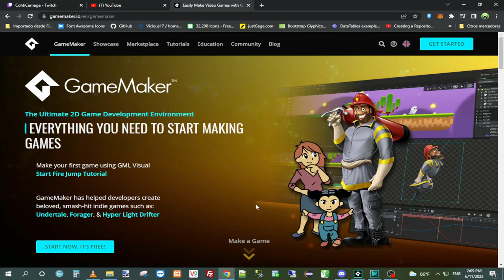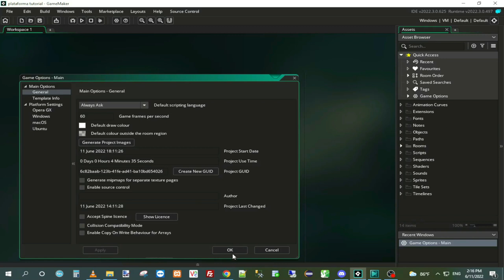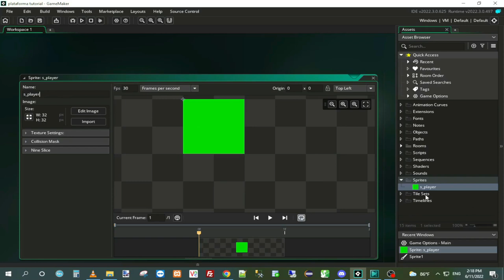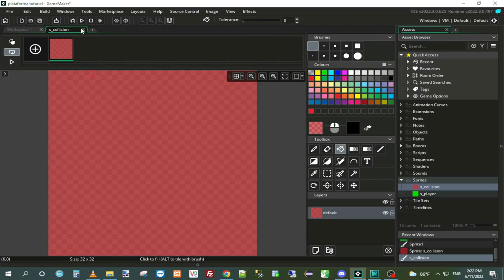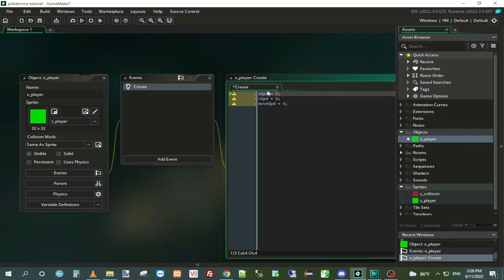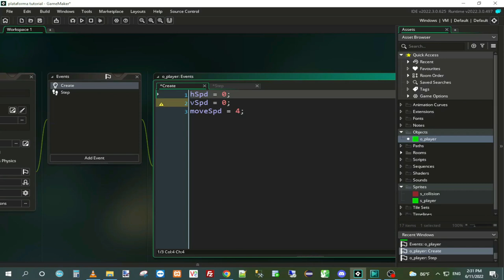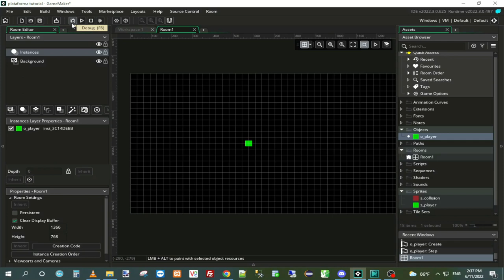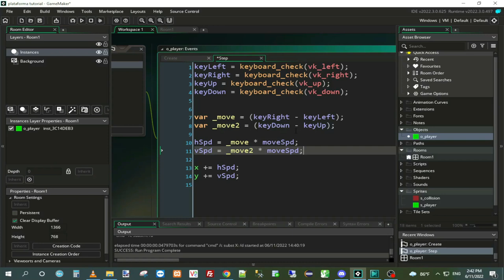TUTORIAL DE JUEGO PLATAFORMAS - 01 - PASOS PEQUEÑOS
En este video damos inicio a la cruzada de desarrollar un juego plataforma desde 0 hasta su culminación.

Iniciamos con pasos pequeños, aquí te explicare en breve como funciona la aplicación y crearemos nuestro primer asset sprite y lo haremos moverse.

Si te gusta este contenido considera seguirme en patreon o mis redes sociales para apoyar este proyecto, disfruta del contenido que estoy haciendo antes que todos los demás en youtube 1 semana antes en patreon.

(si hay alguna problema para accesar o verlo notifícame, por favor, en los comentarios)

Gracias a todos y hasta la próxima!